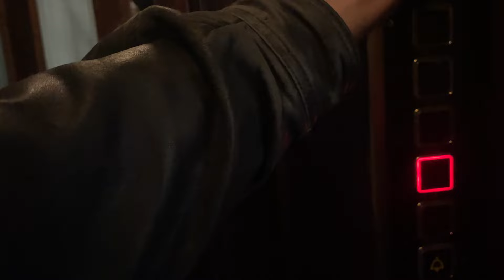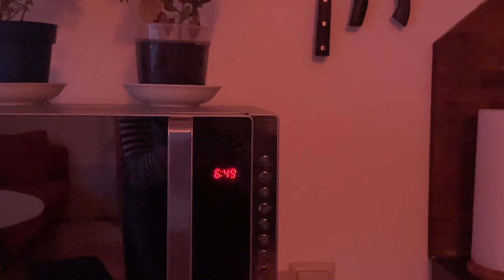the day I´ve been waiting for